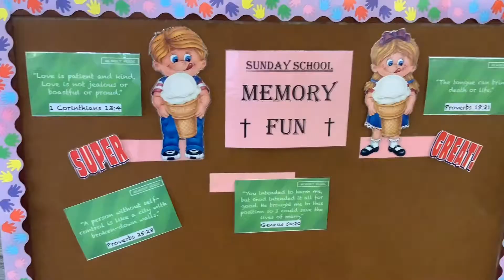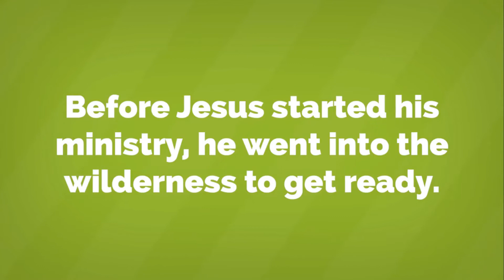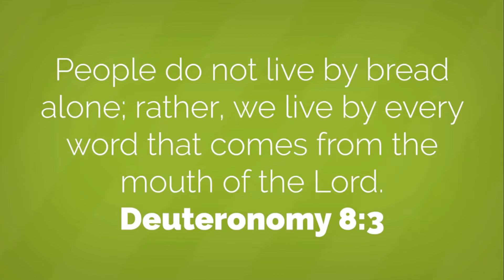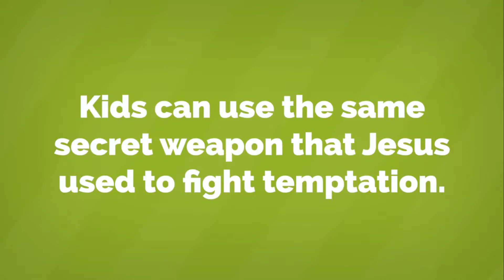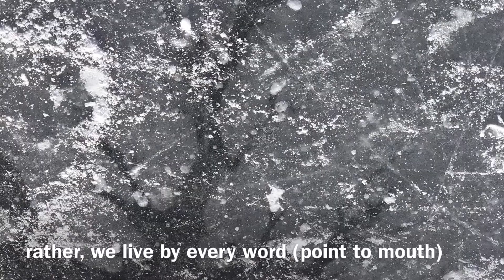Temptation of Jesus 2/14/21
Memory Verse:  “People do not live by bread alone; rather, we live by every word that comes from the mouth of the Lord.”  Deuteronomy 8:3

Big Idea:  Jesus used the Bible to fight temptation and so can we.

Key Question:  How does the Bible help us?

Key Points
 • Before Jesus started his ministry, he went into the _______________ to get ready. Matthew 4:1
 • The ________ tried to tempt Jesus and keep him from making the ________ ___________. Matthew 4:3
 • Jesus fought the temptations with his secret weapon: _____ ________. Matthew 4:4
 • We can use the Bible to fight ______________.

 1. What’s your favorite part of the video? What’s one thing you learned from it?
 2. If your Mom had a jar full of some yummy goodies on the counter, what would you want it to be
     full of?
 3. Where did Jesus go to pray? What does it mean to fast?
 4. How did Jesus respond to Satan’s temptations?
 5. Read 1 Corinthians 10:13. Who is tempted? How does God help us to fight temptation?
 6. How will you apply this lesson to your life this week?